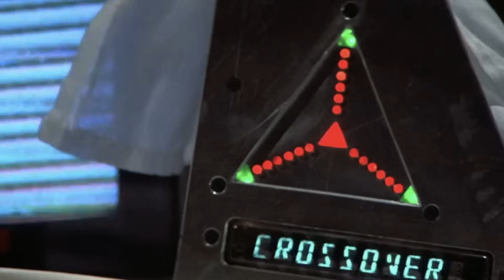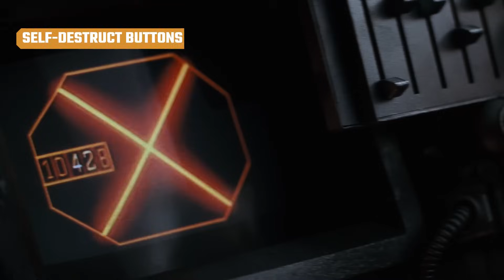Things Movies Get Wrong About Outer Space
Sci-fi movies are fun, but they have a tendency to ignore reality for the sake of a good story. Here's what movies get wrong about space. And TV shows, too. Why not? Let the buzzkilling commence.

Hyperspace! | 0:00
Switching orbits is easy | 1:11
Explosions in space | 2:13
Sounds in space | 2:54
It's hard to dodge asteroids | 4:05
Instant space death | 4:56
Instant communication in space | 6:10
Spaceship battles | 7:18
Spacesuits go on in a flash | 8:03
Martian dust storms | 8:58
Giant spacesuit helmets | 10:10
Humanoid aliens | 11:10
No bends | 12:26
Wormhole travel | 13:29
Teleportation is fun | 14:50
Self-destruct buttons | 16:20
Radiation? What radiation? | 17:19